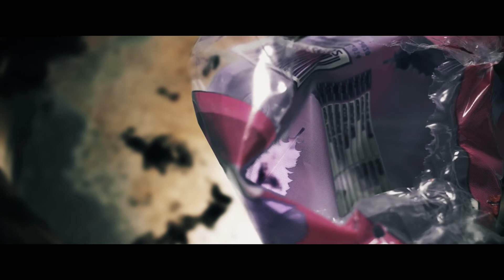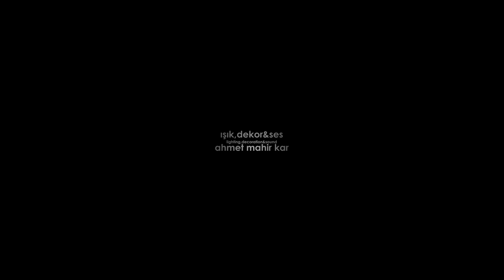Evden Uzak Kısa Film / Far From Home Short Film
Eugene International Film Festival Best Animation Short Film
Crossover nternational Film Festival Audience Award
Hothouse Theatre's Nottingham Film Festival  2nd Prize Award Winner
Afsad Short Film Festival Fikret Otyam Award (Türkiye)
2.Güzel Ordu Short Film Festival 2nd Prize Award Winner
48th Roshd International Film Festival Official Selection
Culture Of Life Film Festival Official Selection
Sensus Film Festival Official Selection
Dadasaheb Phalke International Film Festival Official Selection
Catharsis International Film Festival Official Selection
13. Lecce Film Festival Official Selection
Culture Of Lie Film Festival Semi-Finalist
29. Istanbul International Short Film Festival Finalist
My Love Michelle Short Film Festival Finalist
TweetFest Film Festival Finalist
14.Worker Films Festival Official Selection
11. International Children’s Film Festival Official Selection
Festpro Festival Official Selection
2nd Open Call for Projects of Moving Image by Photometria International Photography Festival Official Selection

Escaped from war, a little girl tries to sell handkerchief in a crowded street of city. She has fallen into a circle of intense urban life which is as cruel as war. Will the heart of a woman who is aware of little girls situation motivate her to help?

Savaştan kaçan küçük bir kız çocuğu, şehrin kalabalık caddesinde mendil satmaya çalışır. Hızlı şehir hayatı içerisinde hırpalanarak belki de savaş kadar acımasız bir döngünün içerisine girmiştir. Küçük kızın bu durumunu gören bir kadının vicdanı ona yardım etmesini sağlayacak mıdır?